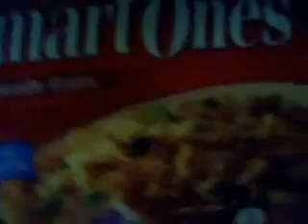Monday, November 20th, 2006